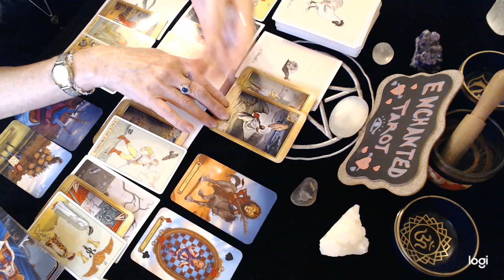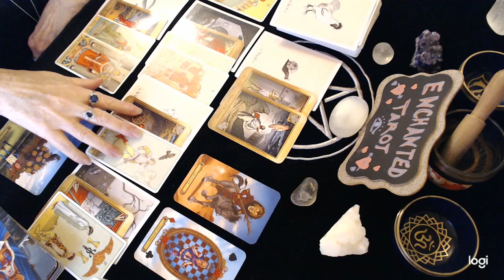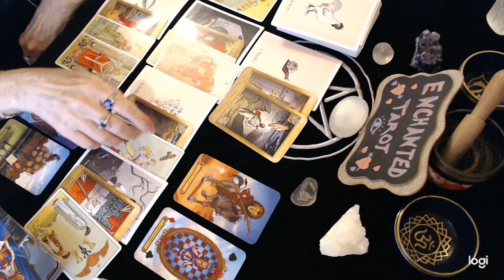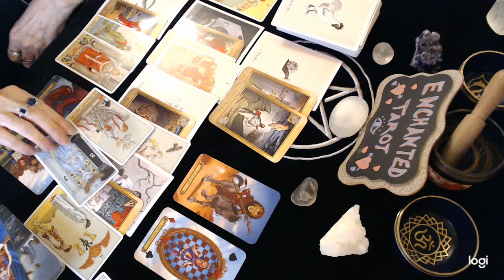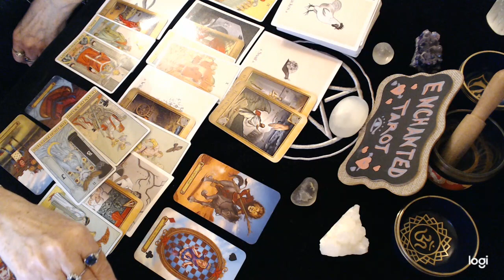Capricorn December Love 2020 An awakening!!!